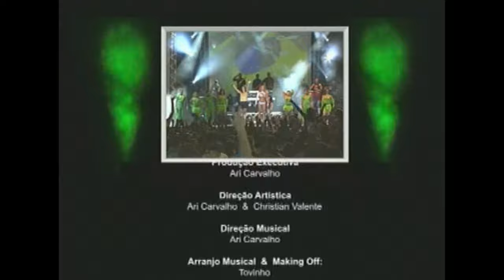Se Mancol - Mylla Karvalho e Companhia do Calypso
🔔 Ative as notificações para novidades!

LETRA:

Corta essa, Don Juan
Conquistador barato
Eu já puxei a sua ficha
Com todas faz gato e sapato
Chega mansinho, sapiente
Promete até casar
Depois da presa devorada
Joga tudo o que disse pro ar
Vê se te manca, solta de banda
Não faz sentido namorar você
Sujeito esperto, vai pro inferno
Vai azarar outra por lá
Não vem me paquerar, não vem me engabelar
Você não tem guariba, sou do signo de libra
Escorpião chega pra lá
Janeiro, fevereiro, março, abril, maio, junho
Até dezembro vai cansar
Cansar de esperar
Porque não vai rolar
É melhor você tomar
Um chá de Se Mancol
Fonte: Musixmatch
Compositores: Beto Caju

Companhia do Calypso é uma banda brasileira de calypso formada em 2002, na cidade de Belém do Pará. Pelo empresário Ari Carvalho.Em 2002, os irmãos Milson e Mylla Karvalho tentavam sorte no meio musical paraense, logo saíra da cidade de Marabá na qual residiam, para Belém, na intenção de procurar produtores que pudessem produzir e gravar o primeiro disco da banda Quiss, conjunto na qual os dois faziam parte. Após chegarem em Belém e conseguirem gravar o projeto, a dupla tinha a intenção de retornar a Marabá, porém durante o retorno mais precisamente em uma balsa, que fazia a linha entre Belém e Marabá, Mylla avistou um ônibus, mas não um ônibus qualquer, o ônibus da famosa cantora paraense Lenne Bandeira que vinha explodindo nas rádios paraenses naquela época. De imediato Mylla comenta com o irmão, para ele ir falar com Lenne, na esperança de quem sabe ela os atendesse e lá foram eles, Milson e Mylla contaram sua história e a suas tentativas de conquistarem o sucesso, comovida com a força de vontade e o talento dos irmãos, Lenne aceitou ajudar a dupla e os levou para serem empresariados por seu escritório. Em agosto do mesmo ano, Lenne recebeu um convite do experiente produtor musical e empresário pernambucano Ari Carvalho, para fazer parte de uma nova banda de calypso, ritmo paraense derivado do brega e do calipso caribenho que vinha conquistando o Norte e Nordeste do Brasil, logo convidou Mylla a se juntar a ela nos vocais do projeto, ai surgiu a "Companhia do Calypso". Companhia vendeu mais de 2 milhões de cópias em todo o Brasil.